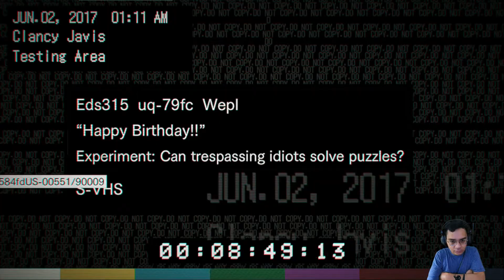#30 Maafkan Aku Pak Polisi. Aku Akan Membalaskan Kematianmu 😡😡😡. PART 5. RESIDENT EVIL 7 GAMEPLAY.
TERNYATA RESIDENT EVIL 7 kali ini tidak hanya menampilkan musuk fisik seperti zombie atau monster. Sudah masuk ke arah setan mahkluk halus supernatural.
Bener2 menegangkan masuk rumah hantu. Pliss gunakan HEADSET EARPHONE HEADPHONE untuk suara lebih seram.